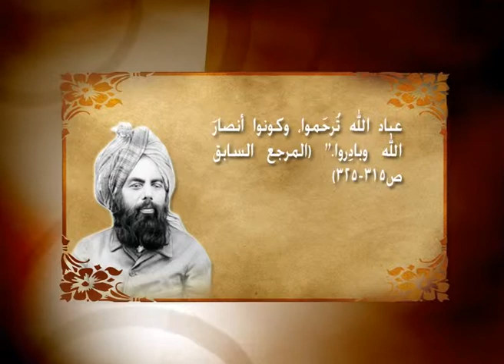السيرة المطهرة الحلقة 49